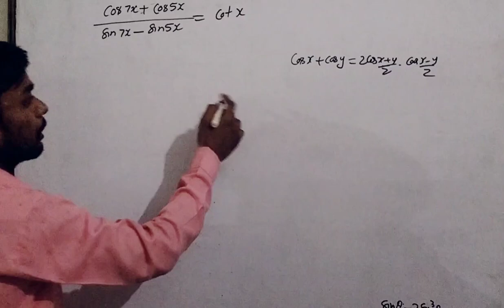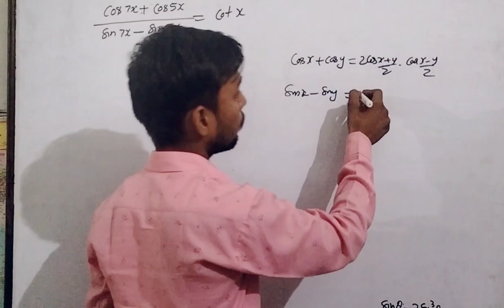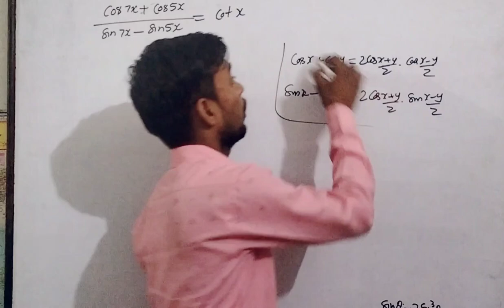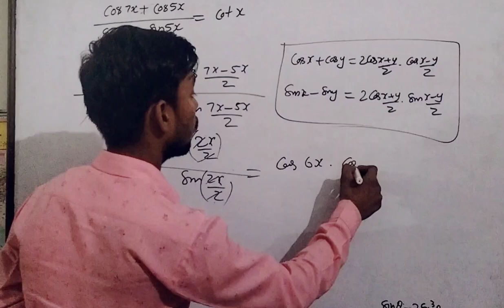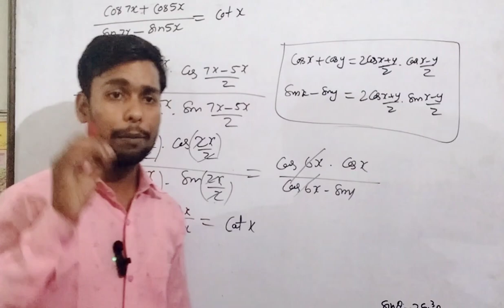Maths trigonometry offline class -11th। NCERT SOLUTIONS VIDEOS PART 2 //SSK EDUCATOR